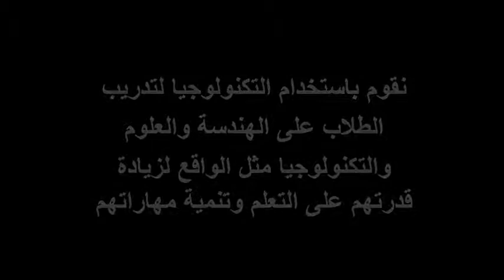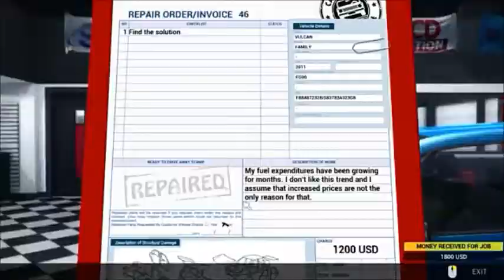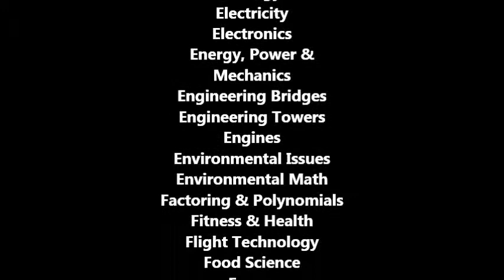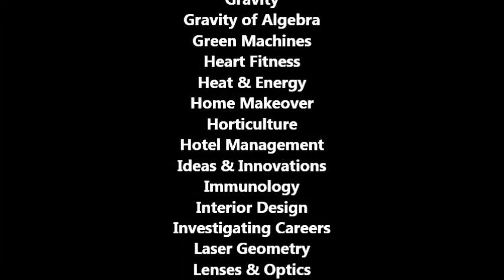STEAM CENTER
يقوم مركز STEAM التعليمى باستخدام التكنولوجيا لتدريب الطلاب على
الهندسة والعلوم والتكنولوجيا مثل الواقع لزيادة قدراتهم على التعلم وتنمية مهاراتهم